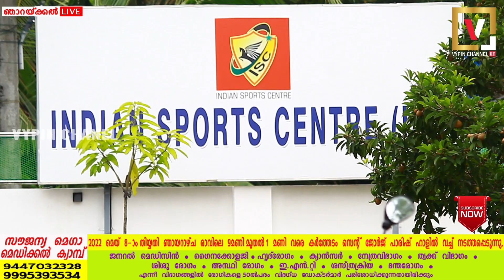ഞാറക്കൽ ഇന്ത്യൻ സ്പോർട്സ് സെന്ററിൽ കയാക്കിങ് പരിശീലനത്തിന് തുടക്കമായി.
ഞാറക്കൽ ഇന്ത്യൻ സ്പോർട്സ് സെന്ററിൽ കയാക്കിങ് പരിശീലനത്തിന് തുടക്കമായി.കയാക്കിങ് മായി ബന്ധപ്പെട്ട വിവരങ്ങൾക്ക് 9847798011 എന്ന നമ്പറിൽ ബന്ധപ്പെടുക.